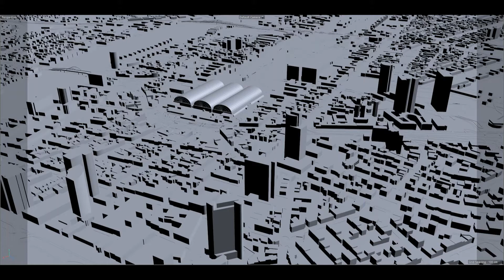Frankfurt Germany 60km city 3d model